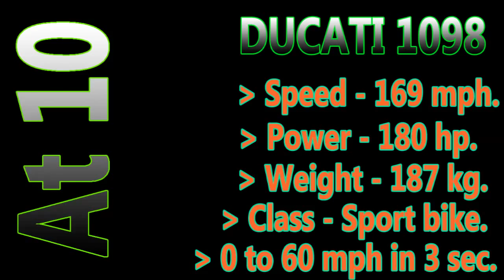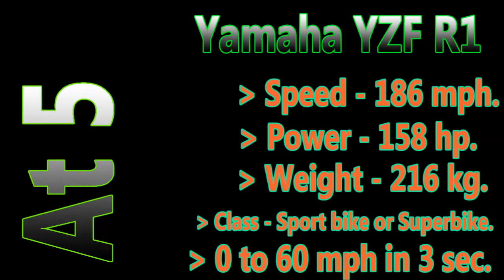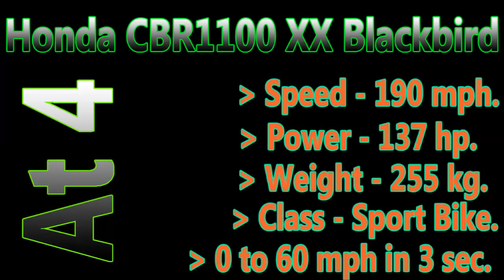Top 10 fastest bikes of 2016